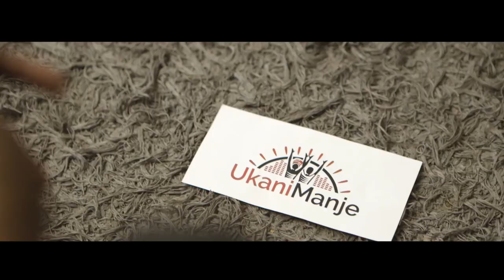Esther Chungu- Nsambilisheni (Official Music Video)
We are sleeping on duty. WAKE UP! HIV is real and still with us today. Protect yourself and help others.

Get tested, abstain or use a condom, limit your number of partners, fight stigma, get on ARVs if you are HIV+.

Zambia is in this together until we can end HIV.